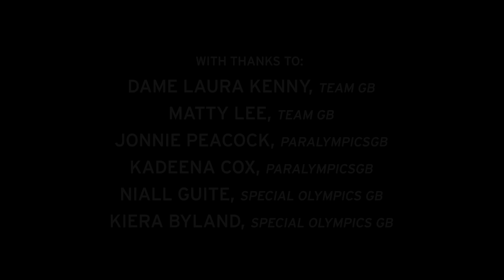Elite Athletes: How It Feels To Win Gold | Roundtable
Olympic gold medalists Dame Laura Kenny and Matty Lee are joined by Paralympic gold medalists Kadeena Cox and Jonnie Peacock, as well as Special Olympic World Games gold medalists Niall Guite and Kiera Byland, to a discuss the highs and lows of being an elite athlete, including:

- The proudest moments of their careers, representing Team GB, ParalympicsGB and Special Olympics GB.
- Their journey to competing for their country
- The biggest challenges and sacrifices elite athletes face

Roundtable features people with similar life stories and experiences coming together to discuss the things that unite them in a group circle setting.

To find out more about @toyotauk 's incredible work with these gold medalists head